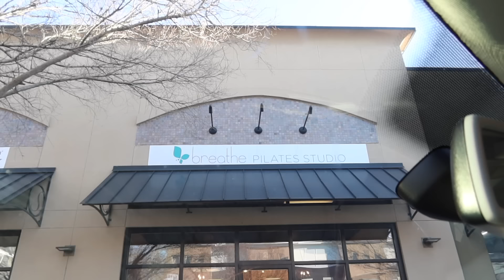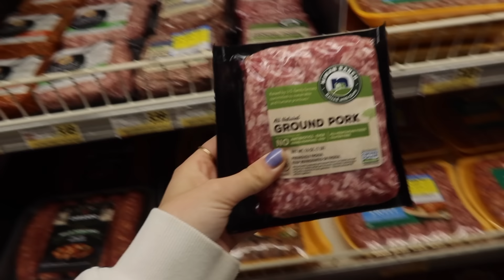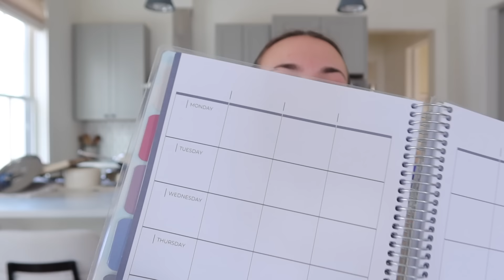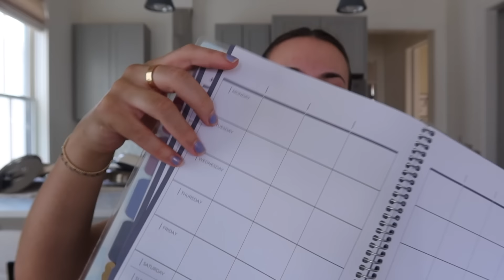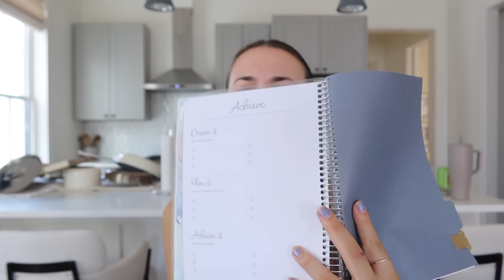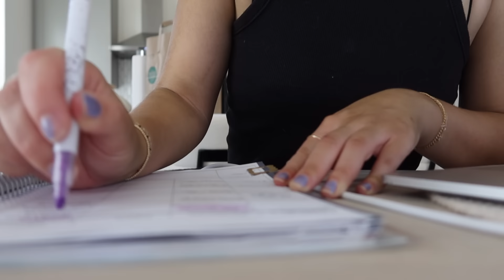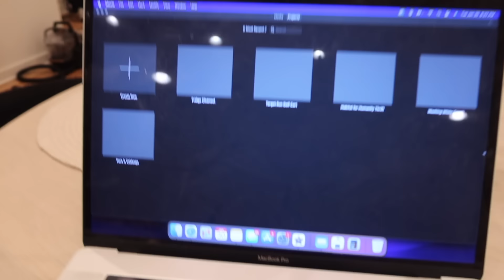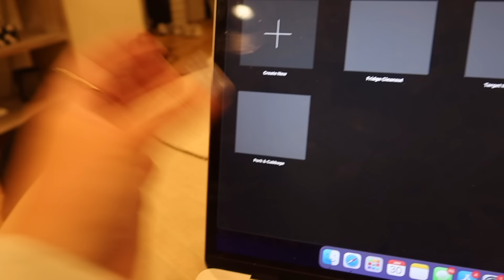BEGINNING OF THE MONTH ROUTINE: My Planning Method, Deep Cleaning,, & Upcoming Moving Plans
Day in my life in Charleston battling a winter funk!

Self Tanner (Body)
Self Tanner (Face)
Undated Planner
Couch: From Celadon, a local Charleston store
Spot Steam Cleaner
Oversized Grey Hoodie
Bike Shorts

If you're new here, hi! My name is Clara, I’m 24, & I just moved to Charleston from Raleigh and I work in marketing! I started filming my productive work vlogs on TikTok and now I’ve branched out to post longer content & postgrad vlogs on YouTube. Follow along for daily motivation, daily vlogs, morning routines, and more productive days in my life!